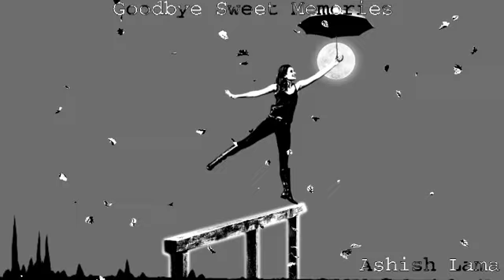Ashish Lama - Goodbye Sweet Memories Instrumental Song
Composed Arranged And Mixed By: Ashish Lama
Year: 2022
Title: Goodbye Sweet Memories

COPYRIGHT INFO:
- You can use this song for Youtube if you credit me, by giving links to this song and purchasing links on Bandcamp and steam links on Spotify. (example - Music by Ashish Lama - Title, and links)